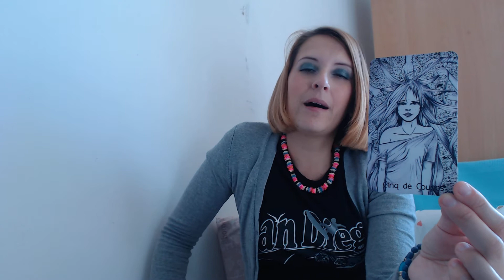877 ENERGIES MERCREDI 19 SEPTEMBRE 2018 LASSITUDE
Belle journée!
Steph
Jeu utilisé : Le Tuga Tarot créé par moi-même  et le Tuga Oracle créé également par moi-même.